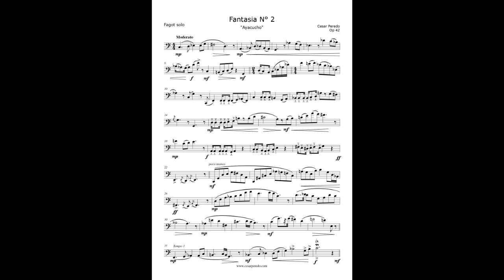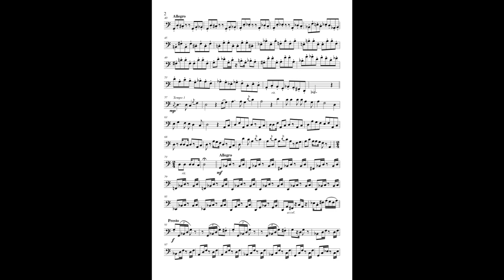Cesar Peredo - Fantasia N° 2 Op 49 for fagot solo - "Ayacucho" (Sonido MIDI)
Cesar Peredo, a peruvian flute player and composer. He studied music in Lima (Peru), Detmold (Germany) and Los Angeles (USA).